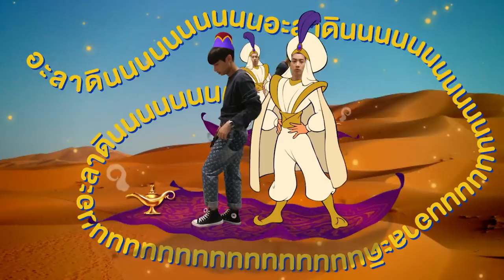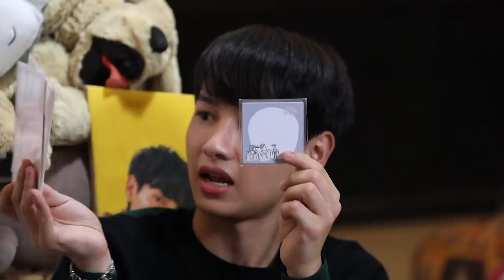รักหลับกับออฟกัน SEASON 2 | EP.2 ห้องใหม่ของ ออฟ - กัน ไม่ง่ายเลย [Eng Sub]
ไปดู ออฟ-กัน  เลือกซื้อของเข้าห้องใหม่ของพวกเค้ากัน กว่าจะได้แต่ละชิ้นไม่ใช่เรื่องง่าย พร้อมกับUNBOX  ของจากเบบี๋ที่ส่งกันมาอย่างล้นลามกันต่อจ้า

ติดตาม รักหลับกับออฟกัน SEASON 2
ทุกวันที่ 12 และ 24 ของเดือน
ทาง YouTube และ LINE TV : GMMTV